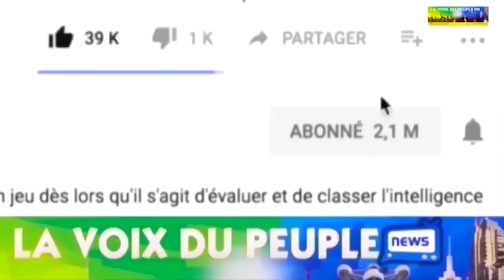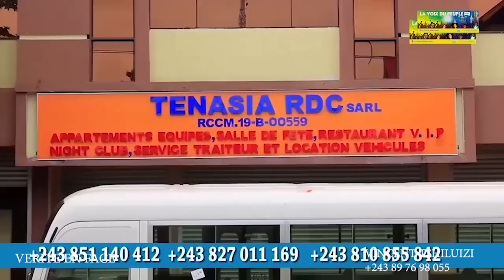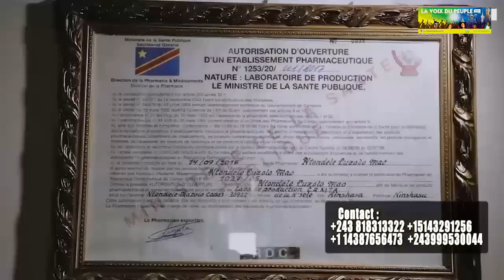VERITE EN FACE: SUITE YA GARCONS OYO ABOTA NA GRANDE SOEUR YA FIANCE NAYE ,TEST YA ADN EKATI MAKAMBU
TELE REALITE CONGOLAIS/ AVRIL 2023